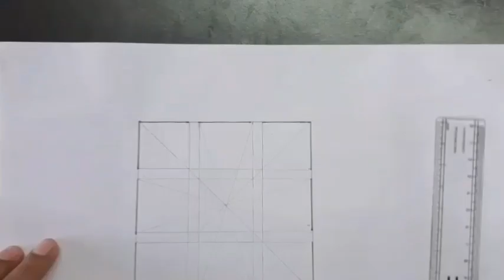How to draw 3D Drawing ll 3D Art Tutorial .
In this video  I draw  3D  Trick  Art on Paper
I hope you will love my videos
you can give your suggestions and feedback regarding  our work as  your comment is valuable to us ,

Materials required :
1. Pencil
2 . paper A4 Size
3. scale
4. scissor